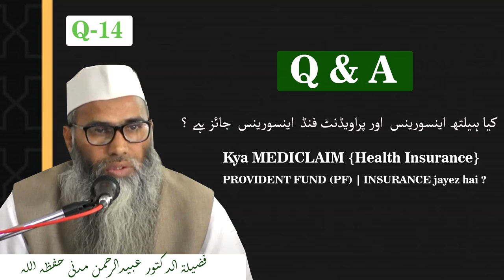Kya MEDICLAIM {Health Insurance} | PROVIDENT FUND (PF) | INSURANCE jayez hai ? || Dr. Obaidur Rahman